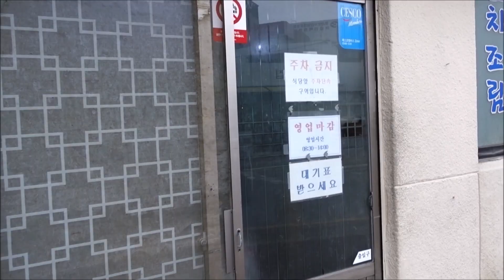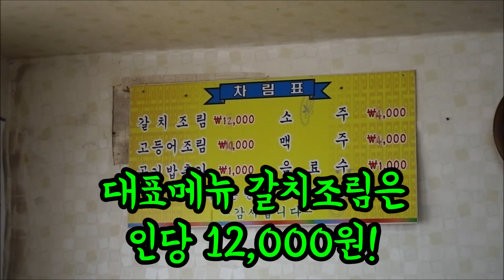첫손님 부터 대기표요? 제주 갈치조림 맛나식당! Korean style Hairtail food [맛있겠다 Yummy]